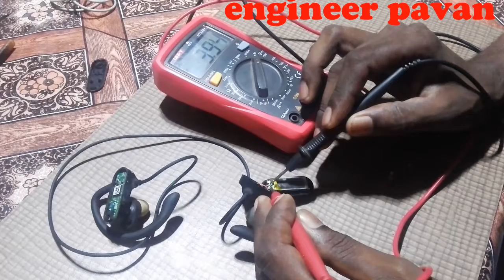How to Repair Bluetooth Earphone (in hindi) easy step by step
hello friends
iss video main bluetooth earphones repairing karte hai step by step hindi me

How to convert AC LED bulb to 12v DC LED bulb ,AC led ko 12v dc led banaye hindi me video

How to Make LED Lights for meter ,Homemade bike meter LED lights, बाईक meter lights घर पे banaye video

Homemade SMD LED Headlight ,खराब led bulb से Powerfull SMD led headlight banaye घर पे video